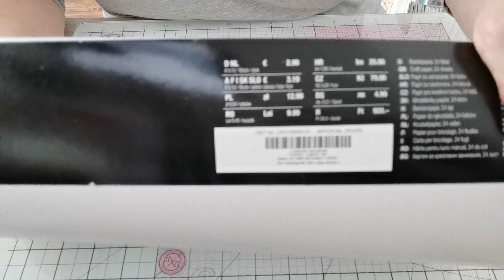Es wird wieder eine Explosionsbox. 1.Teil / 24.05.2021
Anleitung..1.Teil.
Gesehen bei Corina Henn.